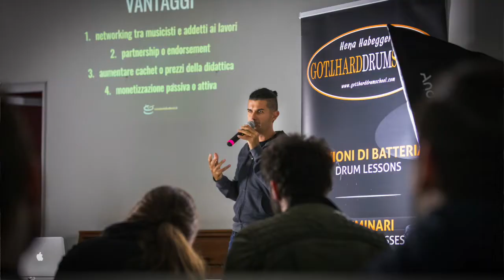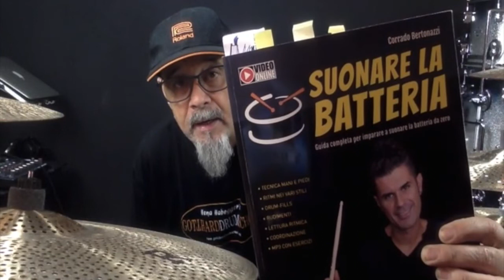Robin Good: Da Brand a friend // Alan B. Krueger: Economia rock // Seth Godin: La mucca viola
I libri che Corrado Bertonazzi ci ha consigliato in occasione della sua masterclass "Musica e Business" tenuta presso la nostra scuola.
Tre libri indispensabili da leggere assolutamente.

-Robin Good: Da Brand a friend

-Alan B. Krueger: Economia rock

-Seth Godin: La mucca viola

Per acquistare il metodo di Corrado "Suonare la batteria", guida completa per imparare a suonare la batteria da zero (per principianti...m non solo) , "clicca" sull'indirizzo web

ATTUALITA'
Inizia il corso "SuonaInUnaRockband" in collaborazione con LuganoRockSchool.
Non perdere l'occasione di mettere in pratica con un gruppo di musicisti quello che hai appreso durante le tue lezioni.
Il corso si tiene a Lugano-Pregassona presso la sede della Hena Habegger's GotthardDrumSchool.